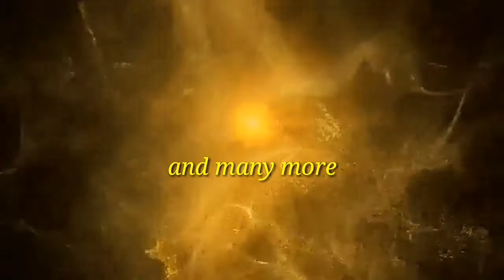Thinking Pinoy lumabas ang tunay na kulay / Banat By binanatan si TP